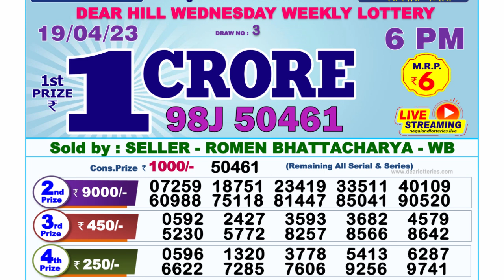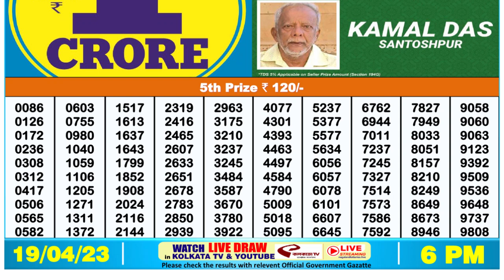Dear Lottery Sambad 6pm today 19.04.23 Nagaland State Lottery Result